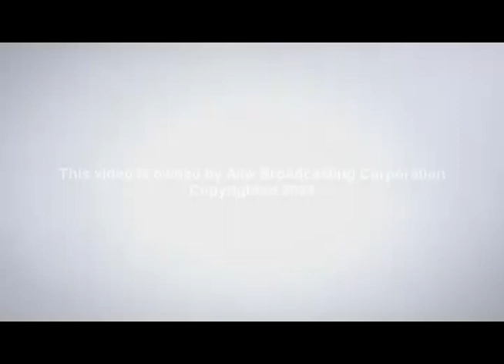PINOY GISING - FEBRUARY 12, 2024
Gumising kasama ang mga bagung-bagong mga balita at impormasyon, hahataw at aarangkada na dahil buhay na buhay na ang mga dugo ng mga taong maagang gumising.. isisigaw na ang sigaw ng sambayanan - PinoyGising kasama si Drew Nacino.